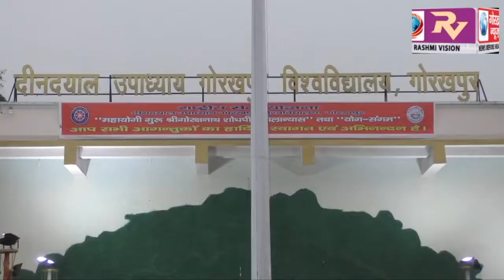एक हजार मोमबत्ती जलाकर विश्वविद्यालय के द्वार पर विश्वविद्यालय के छात्रों ने बाबा साहब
एक हजार मोमबत्ती जलाकर विश्वविद्यालय के द्वार पर विश्वविद्यालय के छात्रों ने बाबा साहब के परिनिर्वाण दिवस पर दी श्रद्धांजलि